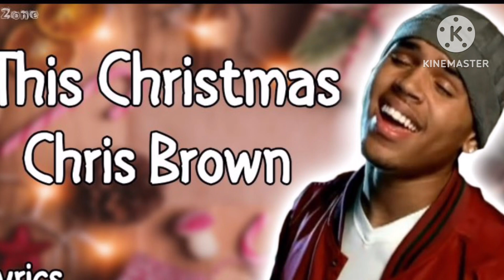Christmas Movie Night/Living Room Christmas Decorations Day 4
Happy Holidays Family!

Tonight is Day 4 of Comfy Cozy Christmas Series.   We are watching a Christmas Movie at home on the couch and feasting on popcorn.
This is series is to motivate, inspire and encourage viewers to do fun and romantic activities with their mates during the Christmas Holidays.  My husband will be my co host for this series.   So, be ready to hang out with the Johnson’s for the Holidays.
The Holidays can be stressful if you let it but you can do several activities that warm the heart.  Let’s be thankful for life and know that without the birth of Christ none of us would exist.   So, let’s pour back into others during this Magical time of year.
The videos will up load every other day and not every day as stated.   Play time starts at 8 p.m. EST.  I look forward to seeing you all every other night.   Stay warm and be blessed.

Much love,

Kaye
I do not rights to this Music
KineMaster